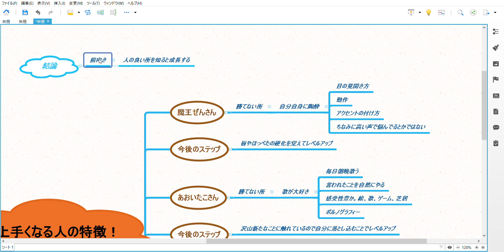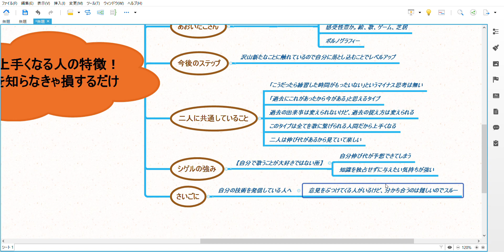歌が上手くなる人の特徴！これを知らなきゃ損するだけ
《YouTube説明欄》

レッスンをご希望される方は「レッスンで効果を得られるのか」ということを事前に確認しますので「お金を払って何も効果を得られなかった」ということの無いようにしております。

■その他ご質問やご相談などはTwitterのダイレクトメッセージをご利用ください。